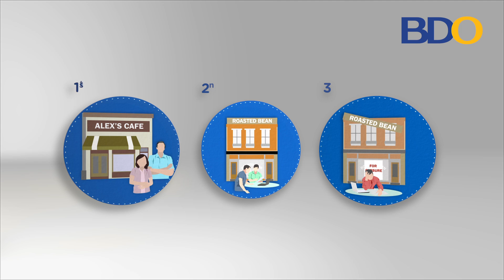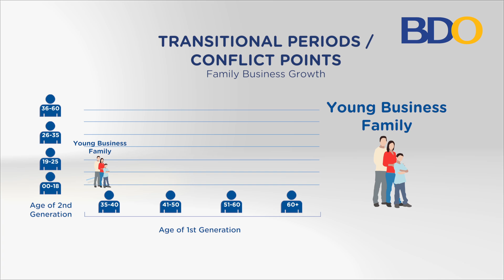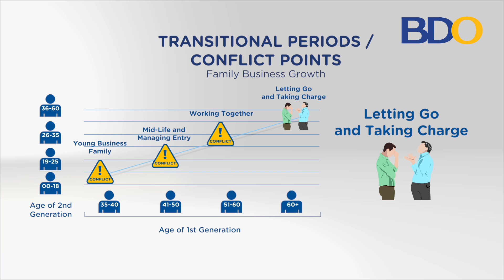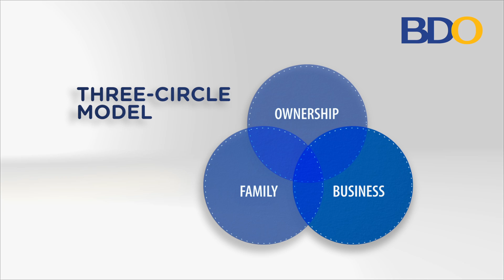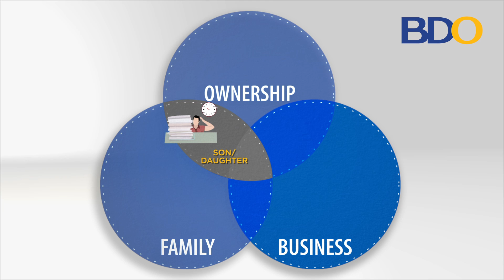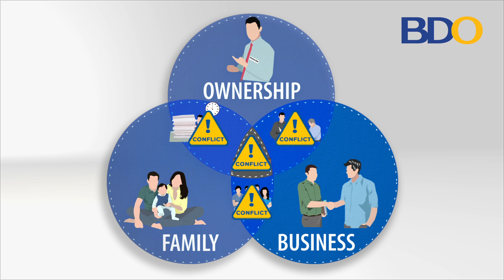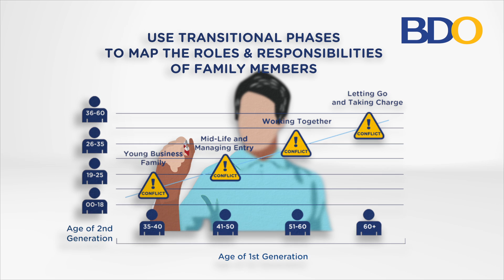Family Business I: Transforming your Personal Relationships into Professional Relationships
A family business is usually influenced by three factors--Family, Business and Ownership.  In this video, renowned ASEAN family business coach, Prof. Enrique Soriano III discusses how these factors tend to pull at different directions resulting in conflict.  He then recommends ways how family businesses can resolve these conflicts.